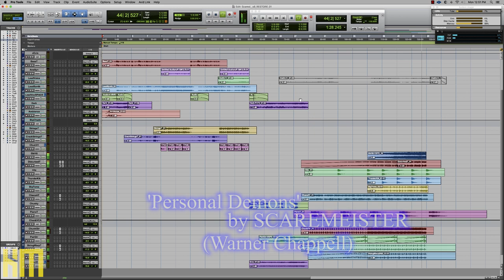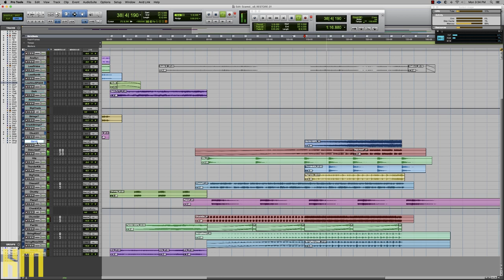Producing Horror Cues for Film Trailers - Halloween 2020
In this session, Ken 'hiwatt' Marshall is producing and composing horror cues for film trailers!  We're breaking down a cue from Scaremeister's first volume '31 Spirits', and sharing some killer production techniques that can improve your chances of drawing licenses from your own music libraries!